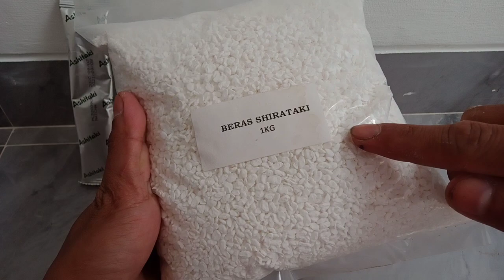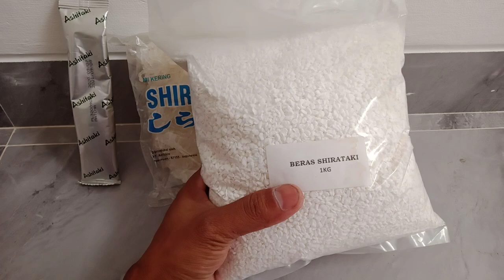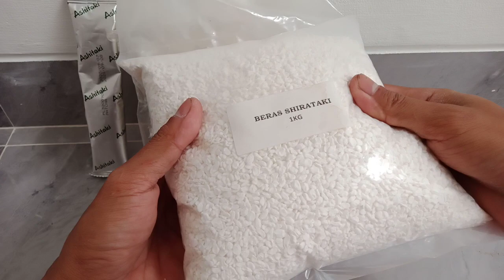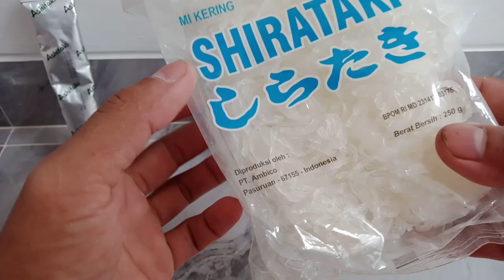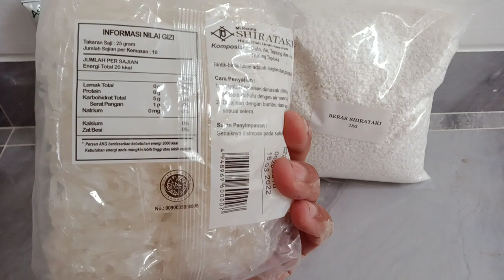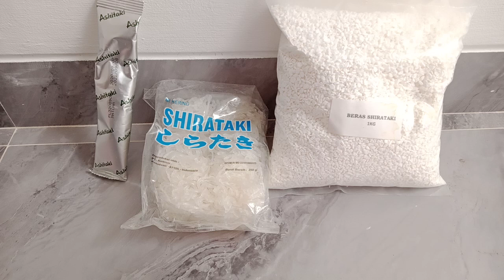SHIRATAKI produk dari porang yang harganya 200 ribu/kg. ternyata seperti ini bentuknya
gak nyangka kalo produk yang terbuat dari porang ini dihargai 200 ribu/kg.
pantas saja banyak yang cari porang, ternyata kalo sudah jadi produk seperti ini harganya Mahal bro. untuk informasi, 1 kg beras Shirataki ini harganya 200 ribu & mie Shirataki harganya ±150 ribu Rupiah.